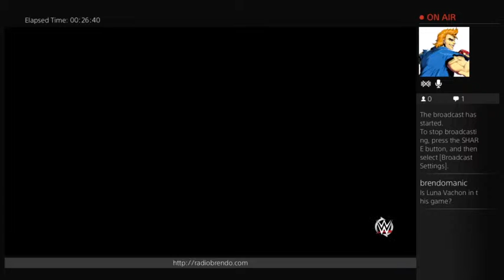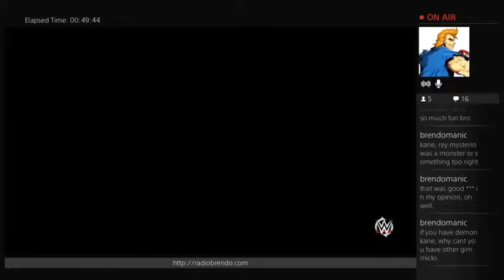BrendoMan Plays Video Games #2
In his second effort, Brendo plays Universe Mode in WWE 2K15 for PS4 and chats about wrestling.